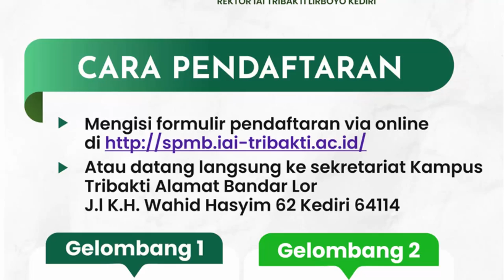Informasi Pendaftaran Mahasiswa Baru Tahun 2022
Institut Agama Islam Tribakti Lirboyo Kediri